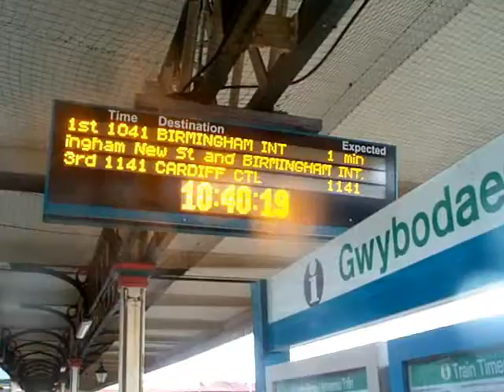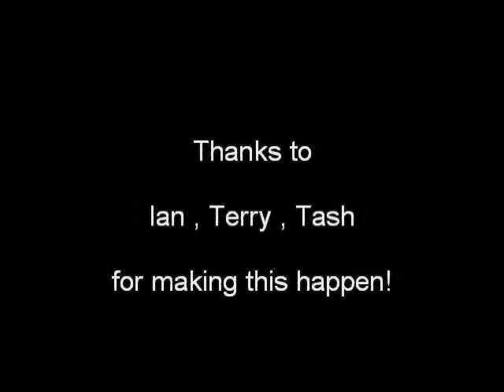Elephant And Castle : Four Go Daft in Old London Town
Also known as ' Trains , Tubes , Buses and Cars.' Or ' Four Noobs and a Little Lady'. Music by Roy Buckley and Guy Randle. AWESOME sounds that make the film.